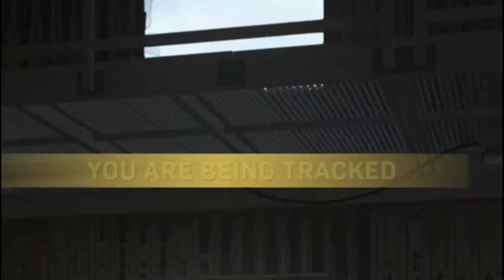i Dont Need My LoadOut.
✔this video link :- Twitch.tv/poppabag